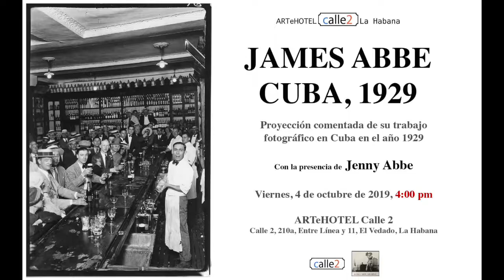James Abbe en La Habana, Cuba, 1929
Conferencia de presentación del trabajo que realizó el fotógrafo y aventurero James Abbe en Cuba en el año 1929, por su nieta Jeny Abbe y su bisnieto Paul Abbe-Moyer. En Artehotel Calle 2, La Habana.